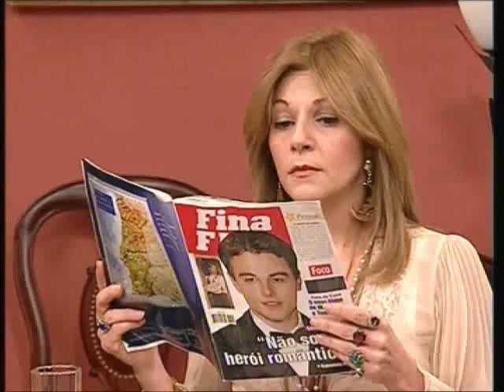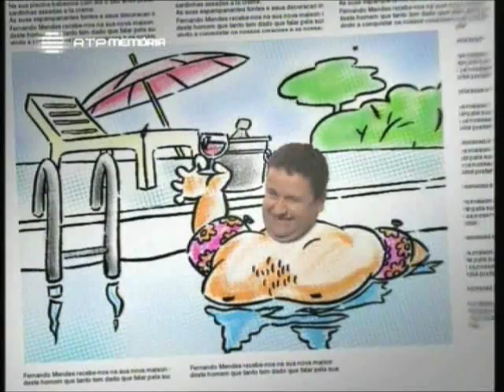Nós os Ricos - 87º Episódio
Para quem acha que vida de rico é fácil